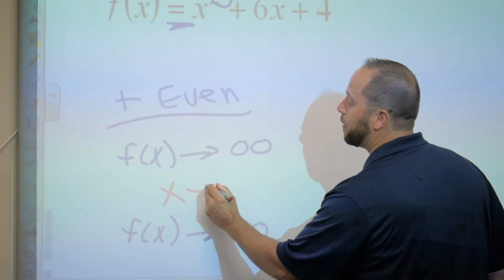Pathways Are For YOU